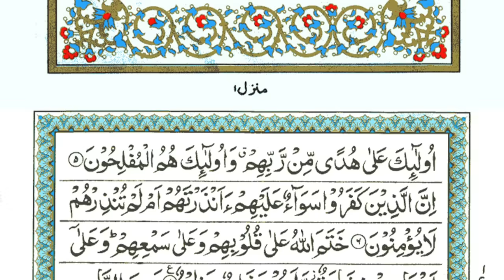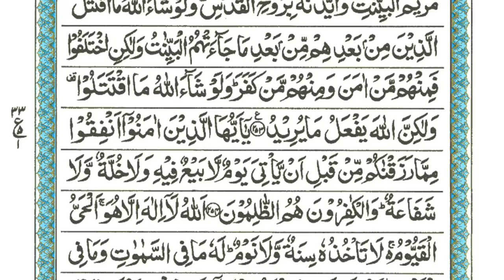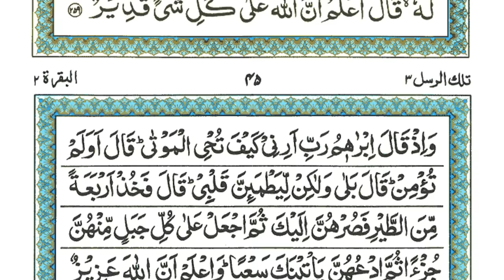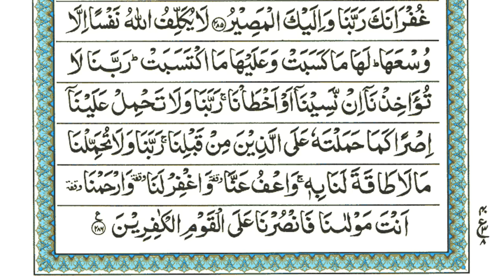Surah Baqarah - Ep-071 Surah Al Baqarah Complete | By Sheikh Atta Ur Rahman